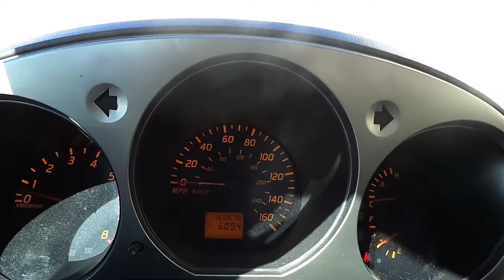16141C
2003 Nissan Altima